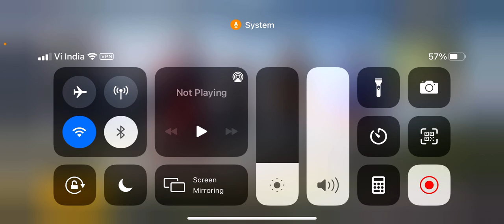First experience in Titan strikes Godzilla mode | Noobs